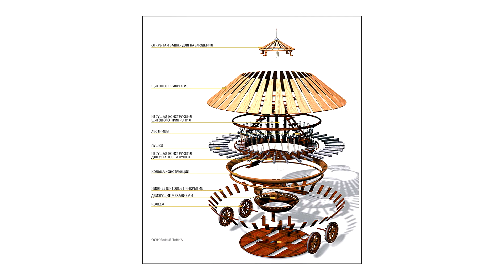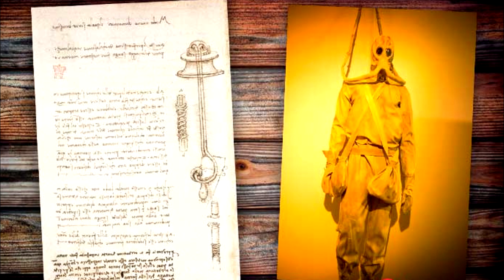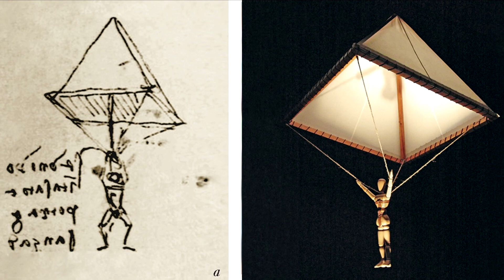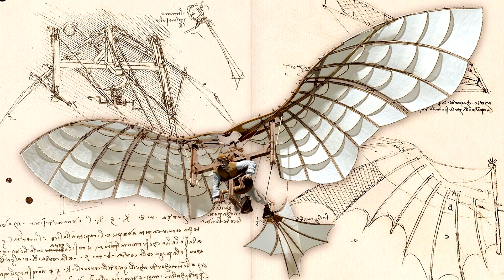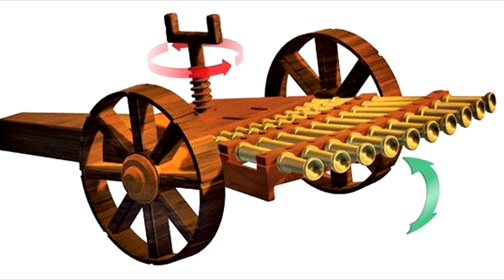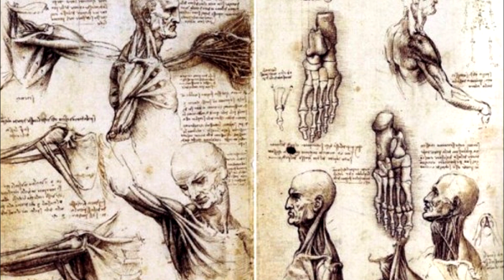Леонардо да Винчи: изобретения, опередившие своё время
Леонардо да Винчи известен изобретениями, которые на несколько столетий опередили своё время. В этом видео мы предлагаем вам ознакомиться с самыми яркими из них.

00:00 Леонардо да Винчи: изобретения, опередившие своё время
00:10 Бронированный танк Леонардо
01:00 Водолазный костюм да Винчи
01:41 Автомобиль Леонардо
02:31 Парашют да Винчи
03:15 Велосипед Леонардо да Винчи
03:43 Дельтаплан да Винчи
04:29 Пулемёт Леонардо да Винчи
05:04 Робот-рыцарь Леонардо да Винчи

Присоединяйтесь ;)